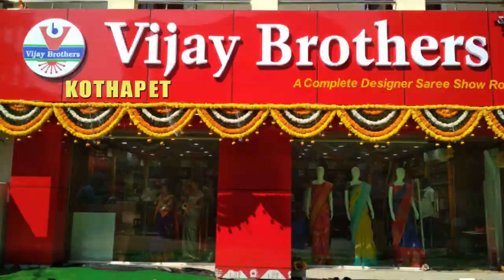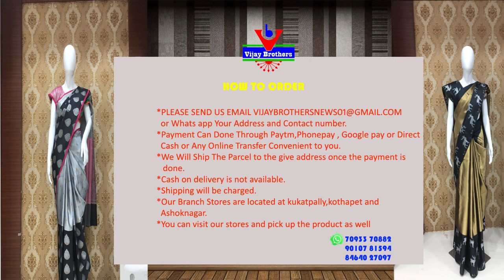Latest Collections In Tissue Kota Aplic Work Varieties | EP73 | kothapet Branch | 96665 04065